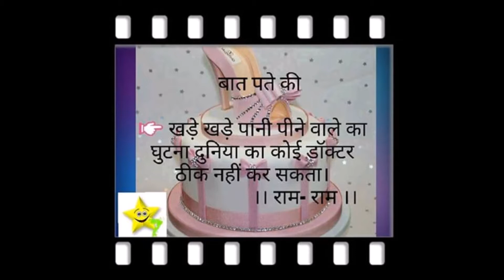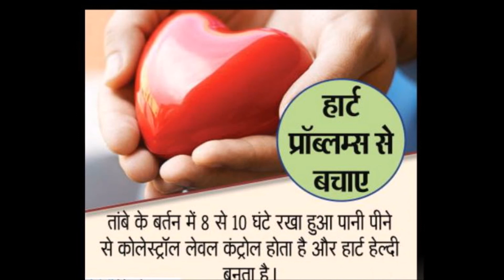How to Drink Water ? पानी कैसे पीना चाहिए